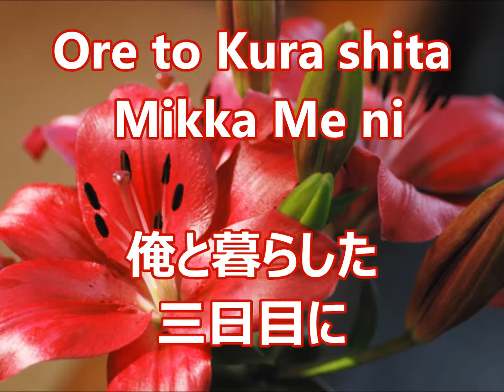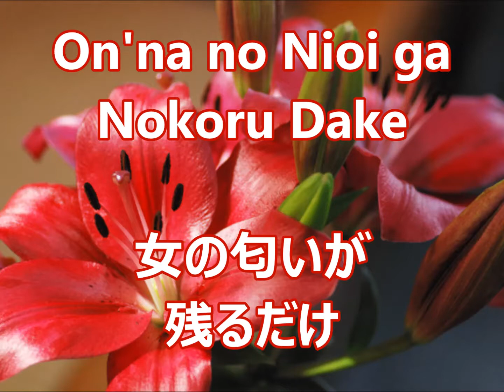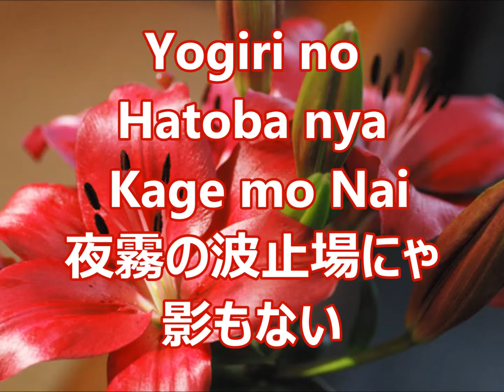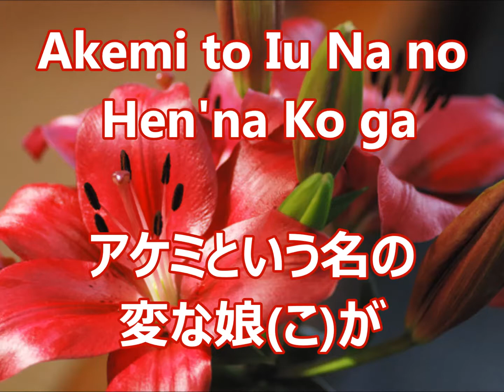アケミという名で十八で 千昌夫 カラオケ With Romaji KARAOKE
＊千昌夫さんの木歌う曲でリズムの良い歌です。
＊この男性の性格の良さが身に沁みます。

＊外国人の２世、３世に日本の素敵な歌を覚えてもらいたくて、（ローマ字）をテロップにしています！

* I want to have foreigners 2nd and 3rd learn wonderful Japanese songs, so I use Romaji （Roman letters）（as a telop!